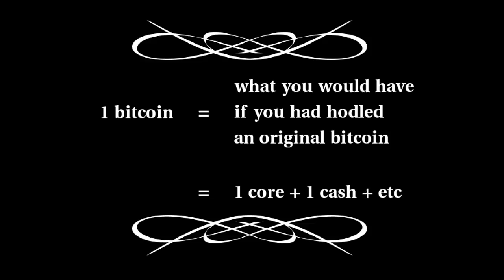Bitcoin Stuff - Forks versus Alts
Why forks and alts are different and why I like forks better.